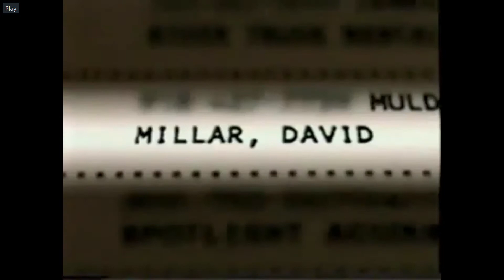OKBOMB Suspects Visited Strip Club Weeks Before Bombing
On April 8th, 1995, Timothy McVeigh and two other men visited Lady Godiva's, a Tulsa strip joint.

Dancers and staff at the club identified all of the men.

One man, who bragged that on 'April 19th 1995 you'll remember me the rest of your life' was identified as Timothy McVeigh. One of the other men, described as 'quiet' and with a German accent, was identified from a photo spread as Andreas Strassmeir.

The third man, described as talkative, 'good looking', and 'arrogant' was picked out of a photo-lineup and identified as Michael Brescia.

Brescia was then Strassmeir's roommate at the white supremacist compound in eastern Oklahoma called 'Elohim City.'  At the time, Strassmeir was 'chief of security' at the compound and is widely believed to have been an informant.

What is the significance of these two men, identified with Timothy McVeigh, a week before the bombing? Were Strassmeir and Brescia involved?